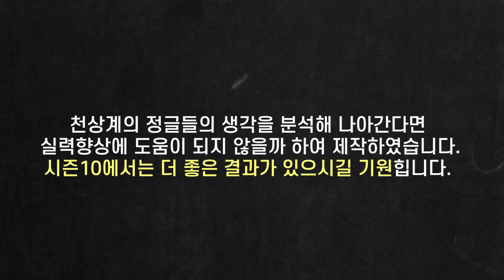에코 정글[캐니언 프로게이머 분석](초반 동선,스킬활용,canyon,jungle,정글,담원정글러)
후원계좌 : 하나은행 박종훈 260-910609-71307

여러분의 후원은 영상제작에 큰 힘이 됩니다.

정글을 시작하거나 정글을하는데 티어가 안 오르시는분을 위해 만든 영상입니다. 기초적인 부분도 많고 부족한 부분도 있으시겠지만 정글에 대해서 조금이나마 다시한번 정리하시는 시간이 되셨으면 합니다.

롤 천상계 솔랭플레이, 챔프별 정글기초강의, 종합적 게임 소식을 종합하여 여러분께 보기좋게 업로드하겠습니다.